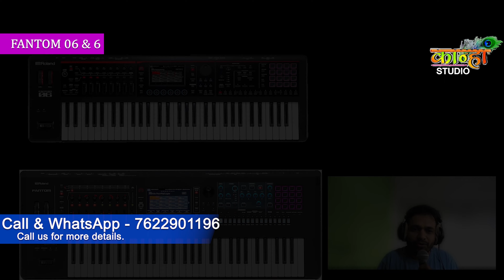New AC PIANO Roland Fantom 06 & 6#kanhastudio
Click here 2023👇XPS 30/JUNO DS Full Demo Video

शेयर भी करें। आपका बहुत-बहुत धन्यवाद आपके सपोर्ट की जरूरत है हमें।🙏

अधिक जानकारी हेतु कॉल या व्हाट्सएप पर मैसेज करे..

Roland XPS 10 मे XP 60 KORG g6 जेसे Tones New UPDATED #2022 SPECIAL